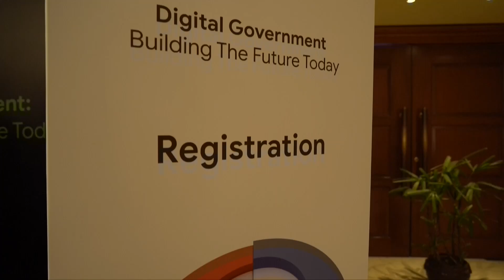Role of technology in the education system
Kamlesh Vyas, Partner, Financial Advisory, Deloitte India, threw light on the role and significance of technology in the education system by making learning more immersive, personalised, high-quality, and more.

Watch now to learn how digital public goods can accelerate innovation.